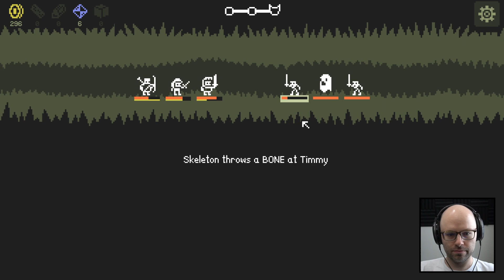What if Darkest Dungeon came out on the Game Boy? (Tinyfolks)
This video came from my stream on June 7th, 2022. Catch me live every weekday from 9AM-2PM PT

Tinyfolks is a really cool minimalist Darkest Dungeon-style game that's easy to pick up but has a surprising complexity. Check it out!